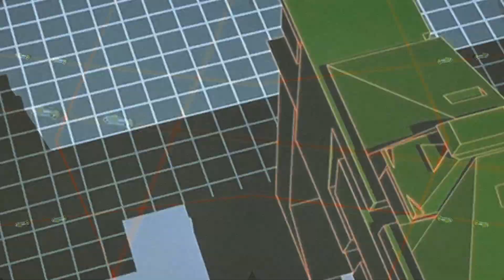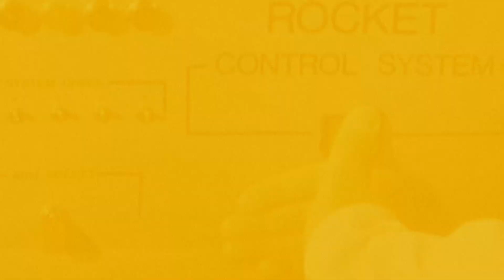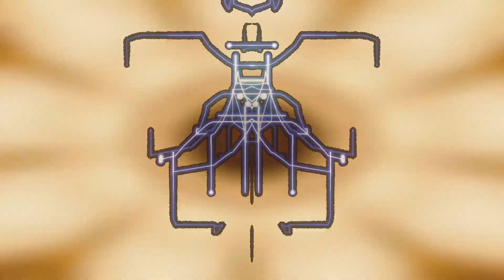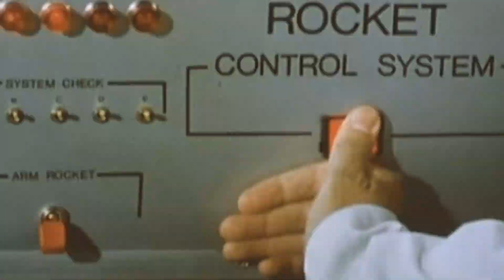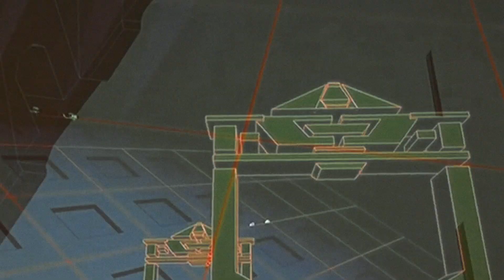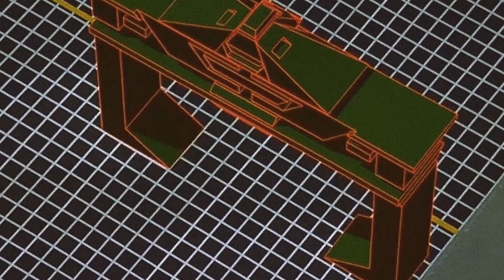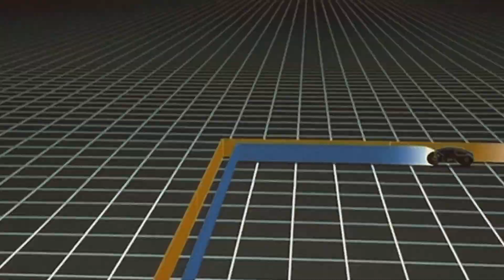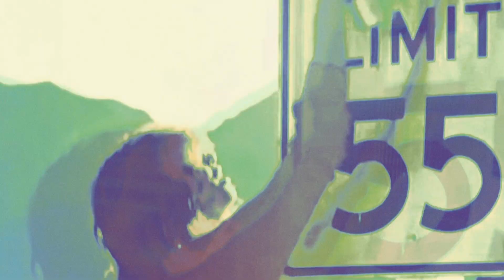The Speed Freak - Booyah! It´s Gabberdisco! (Mix)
A Gabberdisco Showcase-MIx 10-2019

01 The SpeedFreak + Chrizz P. - Maximalbezwergt (Intro)
02 Pot Shop Boy - Smoking With The Bestest
03 The SpeedFreak - Douche-Fiasco Odelrodel
04 The Speed Freak + Chrizz P. - Maximalbezwergt
05 The Shapeshifter - And Then He Lost It
06 The SpeedFreak - RaveCave (Gabberdisco Makeover)
07 The SpeedFreak - Muffinkopf
08 The SpeedFreak - Entenkäse
09 The SpeedFreak - Eisenigel
10 The SpeedFreak - Erectro (Gabberdisco Mutation)
11 The SpeedFreak - Popkiller (Gabberdisco Makeover)
12 The SpeedFreak - Wurst-Käs-Szenario